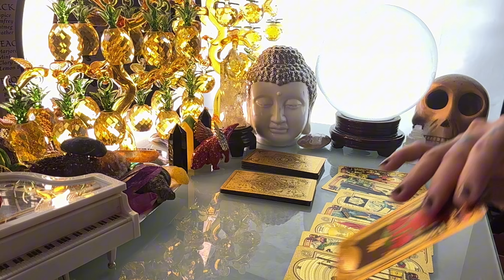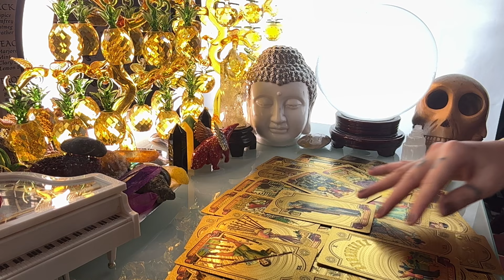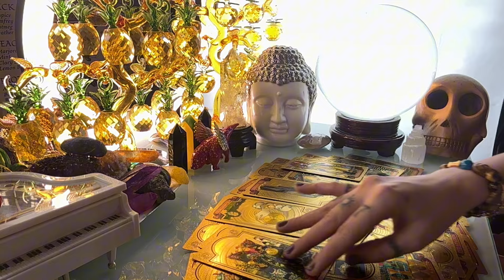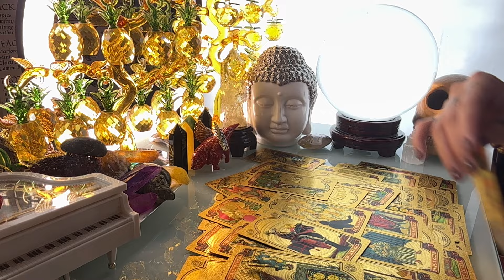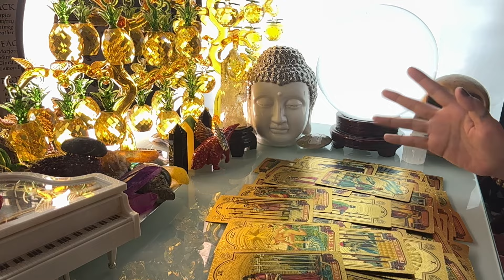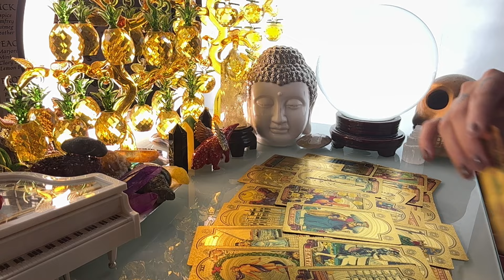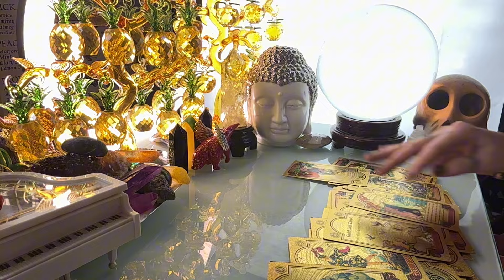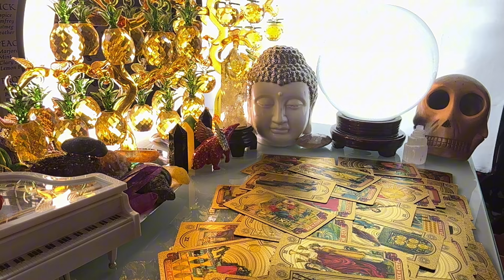GABAY KAPALARAN HOROSCOPE JUNE 16,2024 KALUSUGAN ,PAG-IBIG, DATUNG ,LUCKY COLORS AT LUCKY NUMBERS